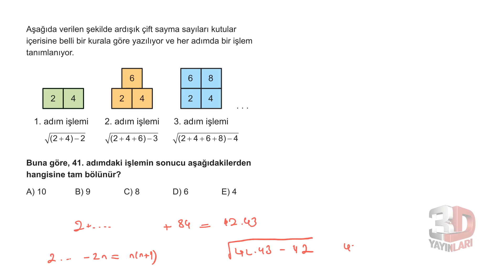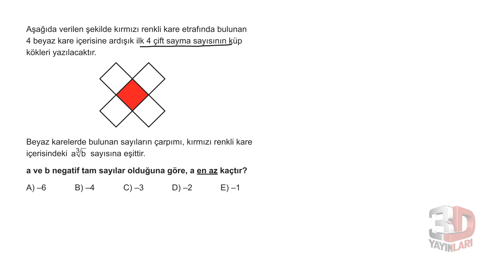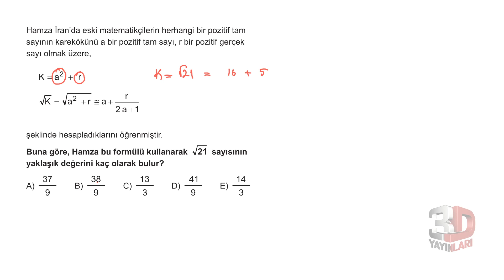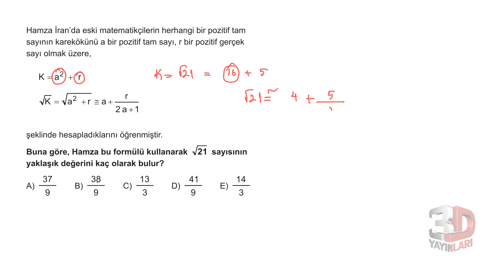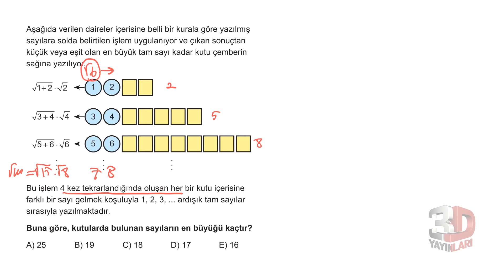TYT Matematik Soru Bankası Bölüm 1 Test 50